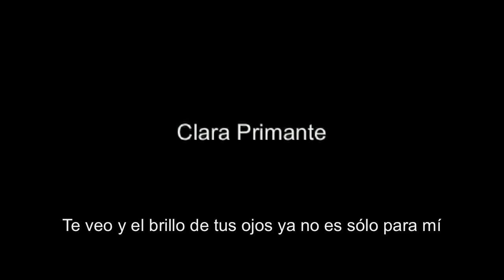Trailer - Las voces de Eva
LAS VOCES DE EVA

Un mismo camino
tres maneras de seguirlo

Actores: Clara Primante / Angelo Lo Giudice
Tuxs Molina / César Salinas /Natàlia Valldeperas
Pauline Torres

Banda sonora: Alba Tor / Aleix Martínez Gàbas / Lewis Larke Band

Guión: Carolina Freitas (idea original Dulce María Rosas Díaz)

Dirección: Dulce María Rosas Díaz

Barcelona: Nov.2011 - Feb. 2012